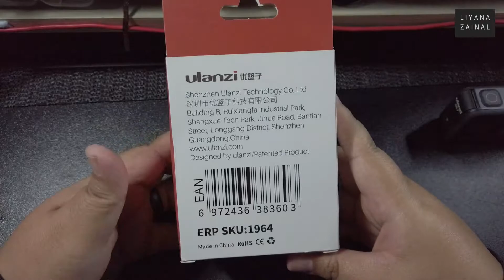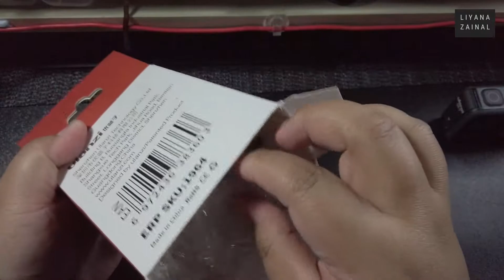Ulanzi GoPro 8 Vlog Case | Unboxing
I decided to buy the Ulanzi GoPro 8 Vlog Case as I'll be upgrading my GoPro by buying an external mic. Will update when I have received the external mic and do up a review.